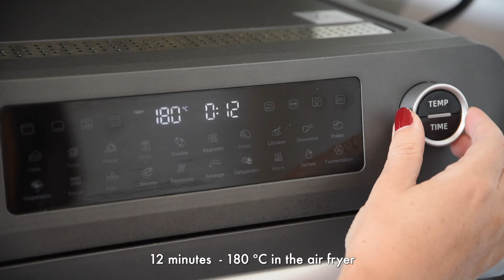BAGELS with 2 INGREDIENTS 🥯❤️ | How to Make Bagels in the Air Fryer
❤️ Are you looking for NO-BAKE recipes with 2 INGREDIENTS? Today, I'll show you how to make BAGELS in the air fryer with just 2 INGREDIENTS. Discover how to make homemade bagels very easily and quickly: using an air fryer.

🥣 INGREDIENTS for making HOMEMADE BAGELS:

🔸 155 g of Greek yogurt